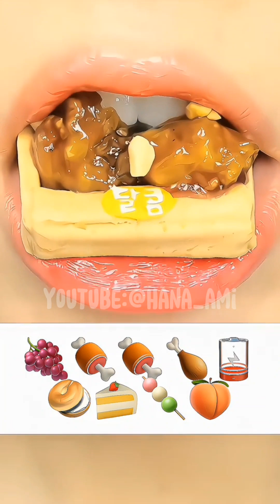ASMR Eating by emoji food with dangbee eatingmoon and satisfying lips✨asmr emoji eating